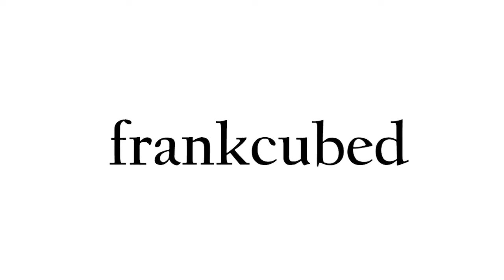Elden Ring Academy Scroll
Hello everybody. I am frankcubed. And in this video for Elden Ring, I’ll show you where to find the Academy Scroll.

OVERVIEW

Release Date: February 25, 2022
Developer: FromSoftware Inc.
Platform: Playstation, Xbox, Windows